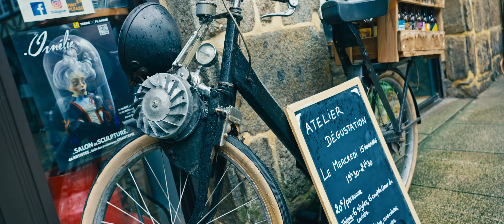BRETAGNE 2023 - Sony a7s III - Davinci Resolve Studio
Test du Sony alpha 7s III avec le stabilisateur DJI RS3 dans les paysages envoûtants de la mystérieuse Bretagne.

Et surtout découverte du merveilleux Davinci Resolve Studio. Quel bonheur cet étalonnage ! Utilisation d'un arbre de nœud fixe avec conversion gamma Cineon FIlm Log. Trop content du résultat ! Trop hâte d'en apprendre plus encore sur cette pépite ! Montage, colorimétrie, soundesign.. tout ce qui est nécessaire au vidéaste, réunis en un seul outil. Merveilleux !
Il ne me reste plus qu'à explorer la page Fusion haha

Vidéo de voyage du côté de Saint-Malo et alentours. J'adore la Bretagne pour son ambiance magique et ses paysages si spéciaux.

Tout est filmé avec le Sony FE 24-105 F4 G OSS !
J'espère que vous apprécierez la vidéo !